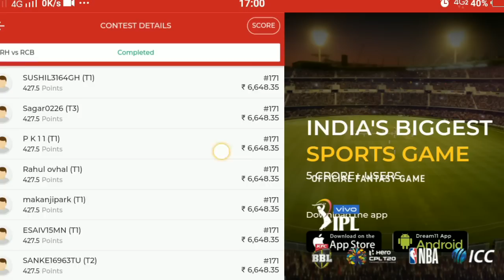Dream 11 में 1st Rank कैसे लांए 2019||how to get first rank in dream 11-||kishan suthar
Hello dosto is video me humme baat ki hai dream 11 ke baare me jo ki I dia ka sbse bda online game hai
Maine is video me aapko tips di hai ki kaise aap dream 11 me 1st rank hai achieve kr skte hai or laakho rupaye kma skte hai
Iske liye aap is video ko pura dekhna
Dream 11 ek bda onlone sports hai janha pr aapko moka milta hai laakho rupye jeetne ka